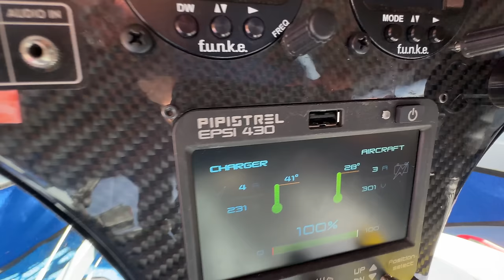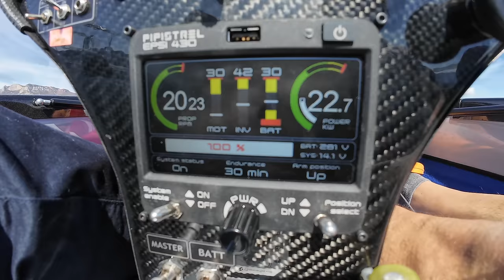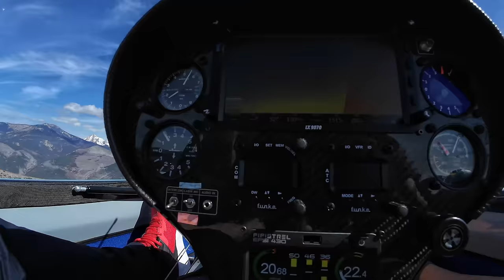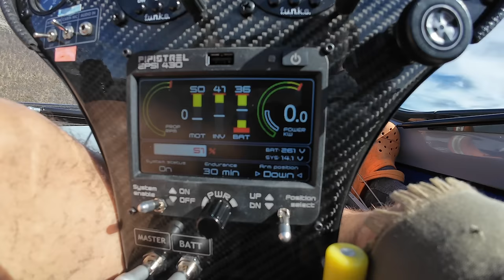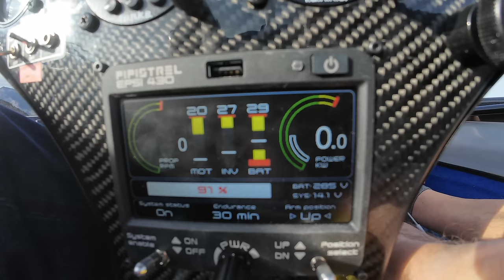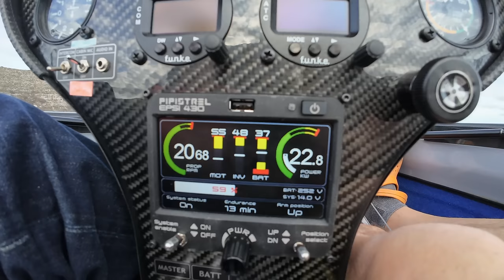4.0 Починили! На долго ли заработал Taurus Pipistrel G2.5. И сколько это стоило!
Электрический планер заработал! Несколько недель плясок с бубнами и что то у нас получилось. И даже летает!
Электрическое будущее. Реальность или фантазии? Ремонт Таурус Пипистрель подарил массу эмоций и горы опыта. Делимся с вами мыслями о настоящем и будущем электрической авиации!
Игорь Волков.